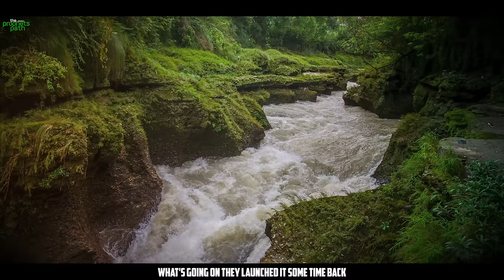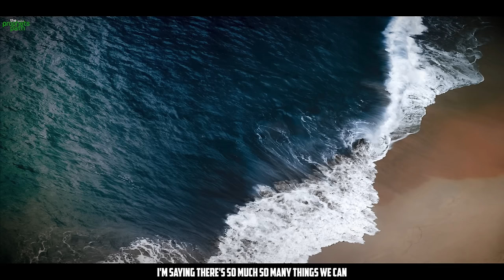ALLAH WILL SOLVE YOUR PROBLEM, ONLY IF YOU DO THIS